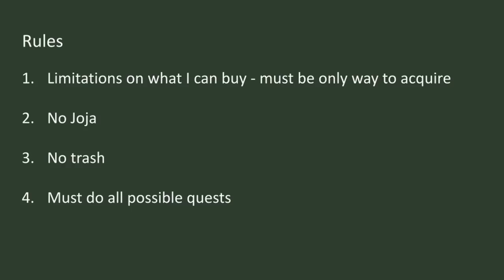How Much Do I Really Need to Buy in Stardew Valley?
The game Stardew Valley shares a lot of common themes as many popular trends and movements right now (minimalism, shopping local, cottagecore, etc.), with its emphasis on community connections and local improvement. However, it does not require you to also experience the frugal, do-it-yourself, self-sufficient attitude common to these trends. Join me as I try to see just how independent I can be in Stardew Valley, relying on recycling, random chance, and my own produce to continue growing my farm instead of buying what I need.

Full rules:
1. If I can get something from any other source, I can't buy it.
2. No using Joja
3. I can't throw anything out
4. I have to do all possible quests

I am genderqueer and use they/them pronouns. Please do not misgender me.